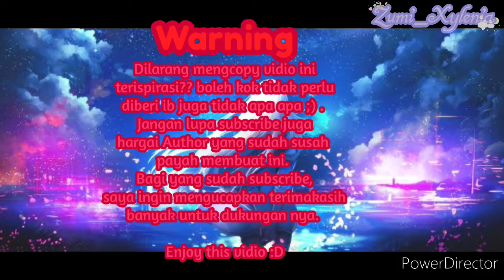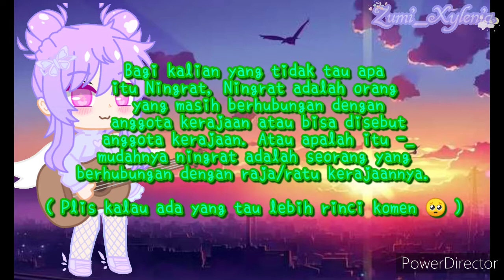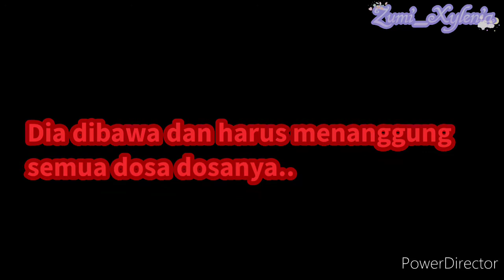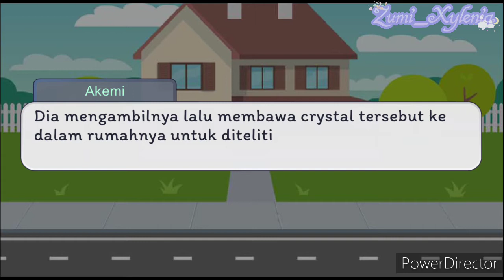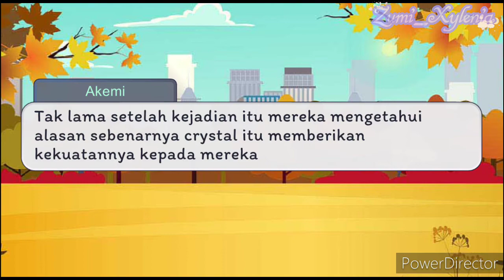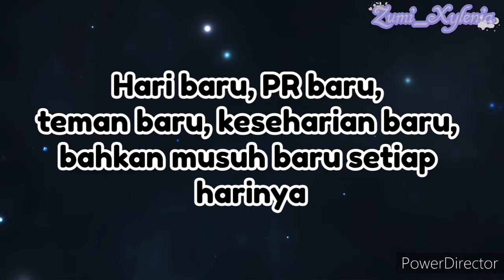• CRYSTAL • Episode 2 : Kekuatan baru? •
Setelah mengambil crystal misterius tersebut Cindy dan kawan kawan ternyata dipilih menjadi seorang pelindung Athenas dari sebuah kerajaan kegelapan bernama Andelas. Sebuah kerajaan kejam dan tidak tau rasa ampun, selain itu mereka juga memiliki kekuatan kegelapan yang bisa membuat lawannya babak belur.

Hai, maaf agak lama upnya kelupaan hehe. Abis aku lagi belajar ngegambar nih, selain itu my kuota habis mohon maaf ya kakak.

Selamat menikmati.